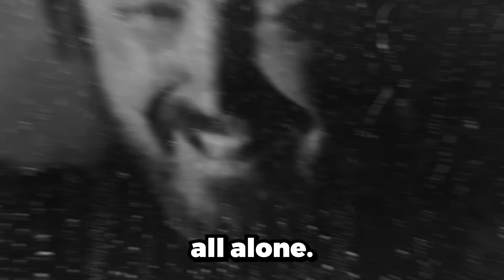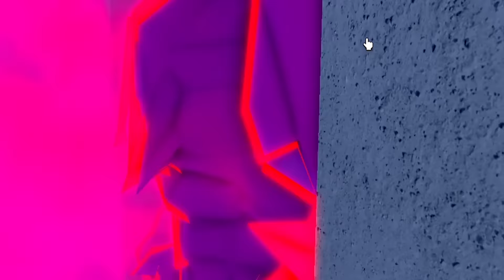Venom Fruit Has The BEST TRANSFORMATION EVER.. (Blox Fruits)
Venom Fruit Has The BEST TRANSFORMATION In Roblox Blox Fruits. This video is SUPER FUNNY and HILARIOUS. Make sure you watch the whole video to find out what happens.

--Socials--